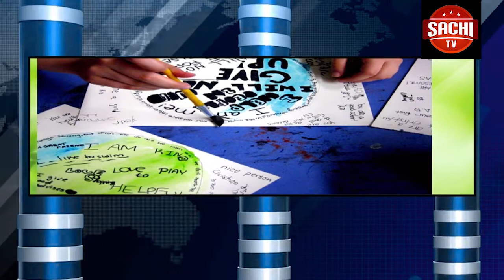ಕೊನೆಗೂ ಕಾಶ್ಮೀರಿ ಹಾಗೂ ಭಾರತೀಯರನ್ನು ಶಾಪದಂತೆ ಕಾಡಿದ ಆರ್ಟಿಕಲ್ 370 ಹಾಗೂ 35ಂ ಯನ್ನು ರದ್ದುಗೊಳಿಸುವ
ಕೊನೆಗೂ ಕಾಶ್ಮೀರಿ ಹಾಗೂ ಭಾರತೀಯರನ್ನು ಶಾಪದಂತೆ ಕಾಡಿದ ಆರ್ಟಿಕಲ್ 370 ಹಾಗೂ 35ಂ ಯನ್ನು ರದ್ದುಗೊಳಿಸುವ ಮಸೂದೆಯನ್ನು ಕೇಂದ್ರ ಗೃಹ ಸಚಿವ ಅಮಿತ್ ಶಾ ರಾಜ್ಯಸಭೆಯಲ್ಲಿ ಮಂಡಿಸಿದ್ದು, ರಾಷ್ಟ್ರಪತಿ ರಾಮನಾಥ್ ಕೋವಿಂದ್ ಅಂಕಿತ ಬಿದ್ದಿದೆ